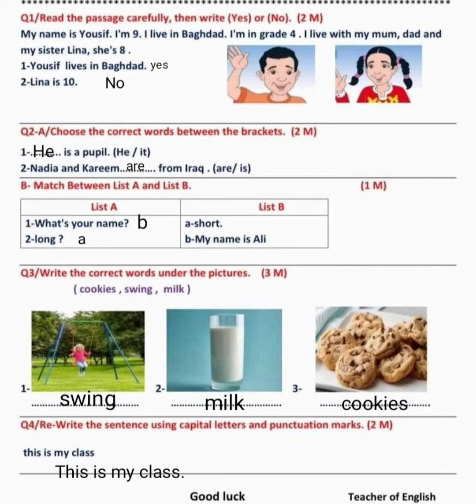اسئلة انجليزي لصف الرابع ابتدائي